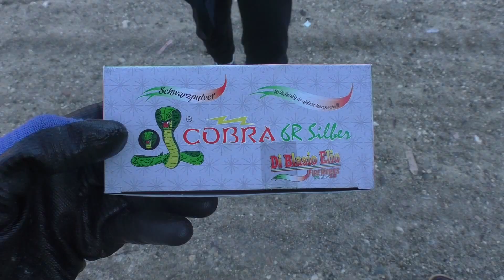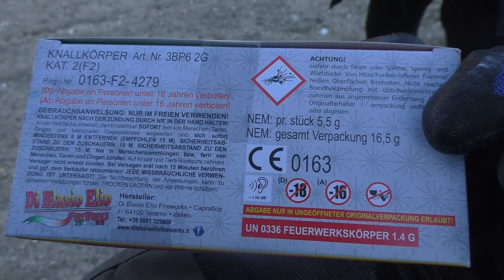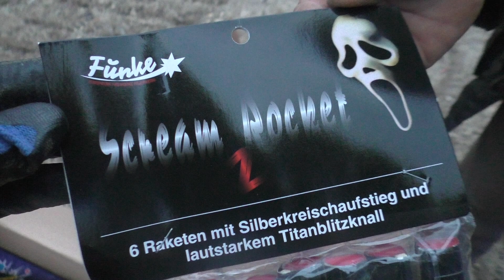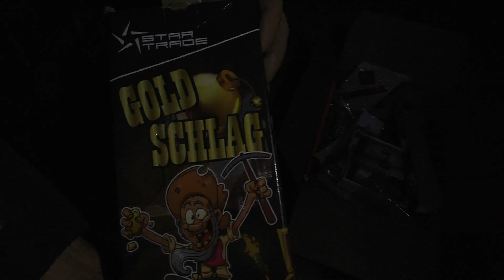SILVESTER FIREWORK COMPILATION #11 | SILVESTER VORFREUDE 2021/22